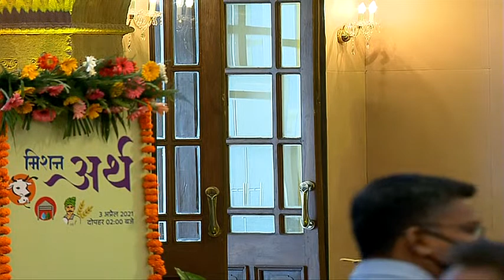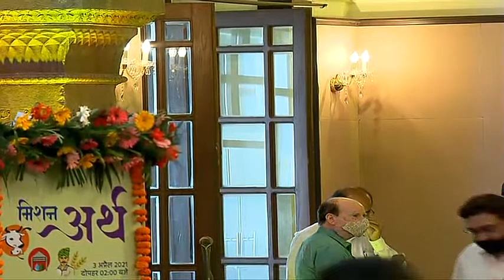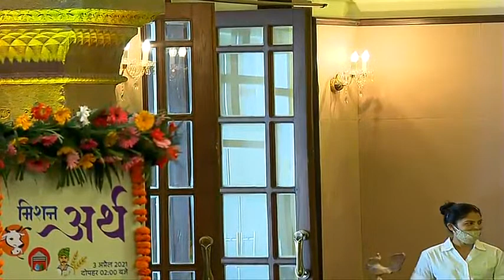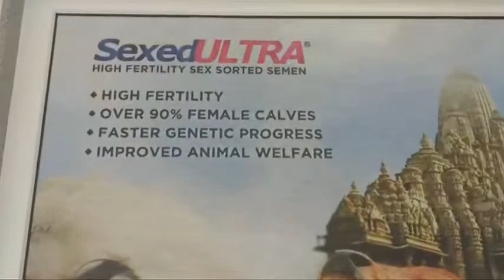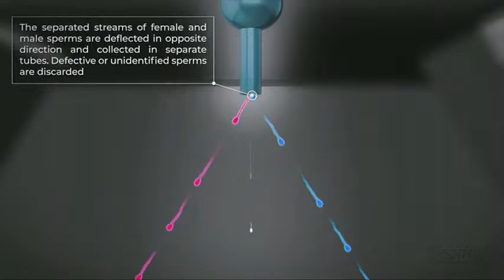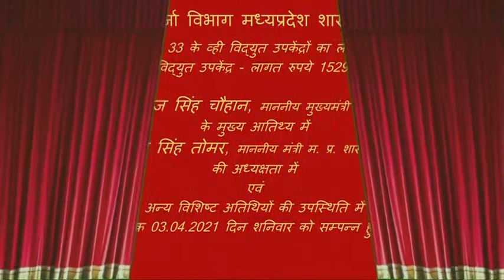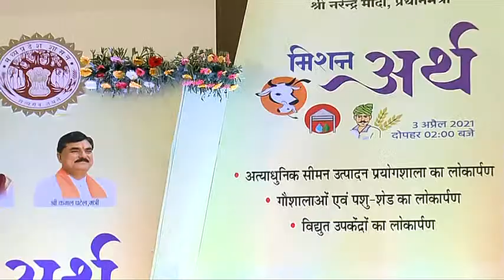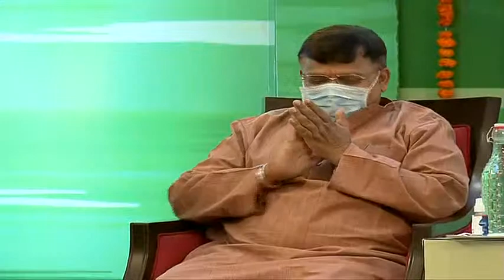राज्य स्तरीय 'मिशन अर्थ' कार्यक्रम के अंतर्गत विभिन्न विकासकार्यों का लोकार्पण एवं शिलान्यास।Bhopal